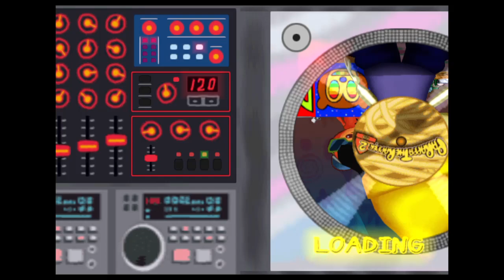Chill MC Freestyle